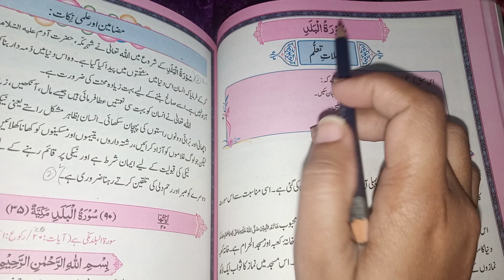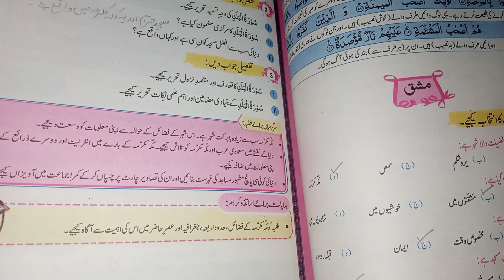7th Class Tarjma Tul Quran New Book 2022 Surah Al-Baladسورةالبلد Exercise Solution